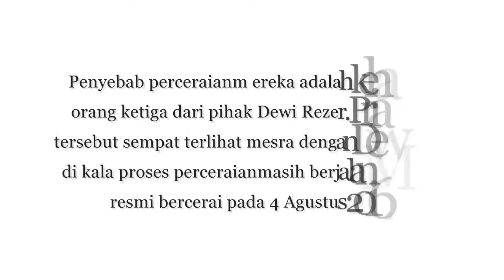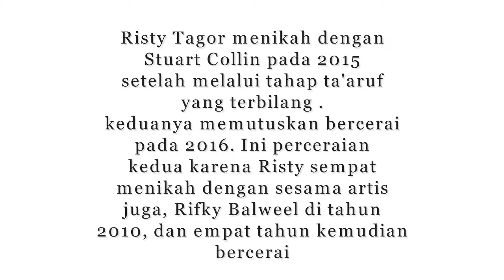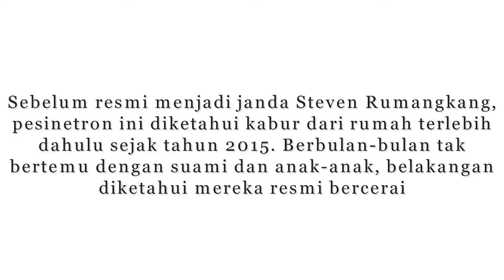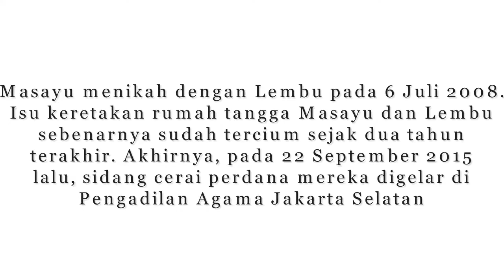ARTIS ARTIS JANDA DI 2016